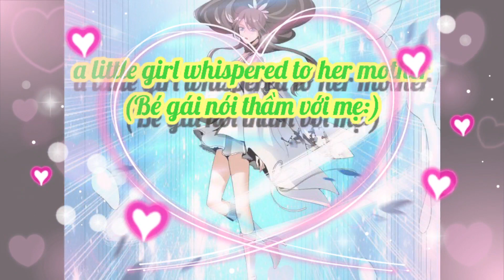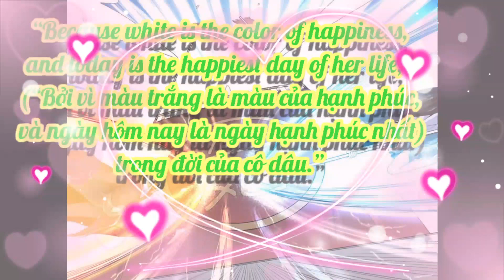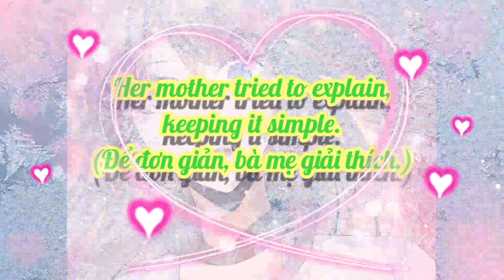The Bride Wore white (Áo cưới màu trắng)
haisongngu hài hàisongngữtiếnganhtiếng việt nam#thebrideworewhite#aocuoimautrang#áocưới màutrắng#giaitrivahoctapmoilucmoinoi#giaitri#giảitrívàhọctậpmọilúcmọinơi#hoctap#họctập#